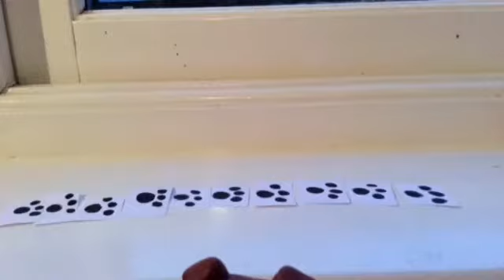the fairy and the kidnapper:episode 1 short film👼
Welcome to the land of angels or fairy where Bluebell and Trickerbell live one day the Portal to heaven dose not open and Trickerbell is left behind what will happen next!!   By the way there will be a part 2 shortly 😃